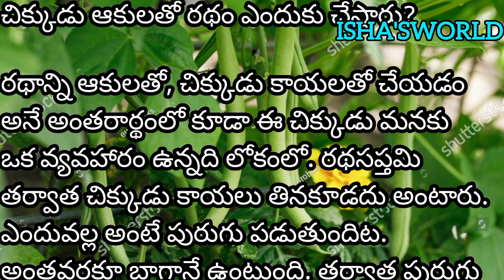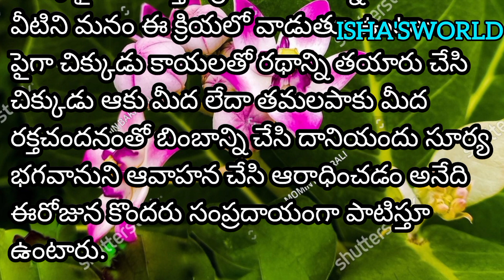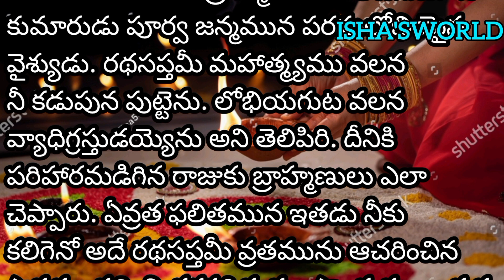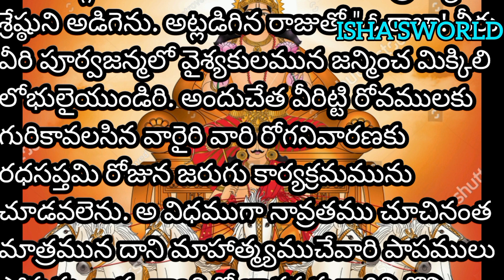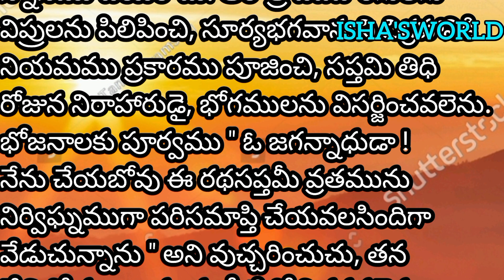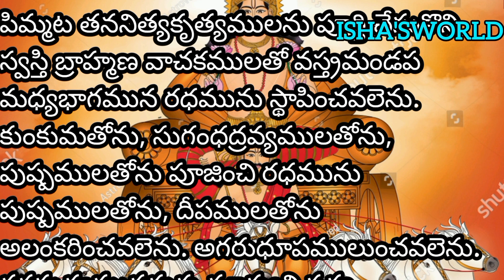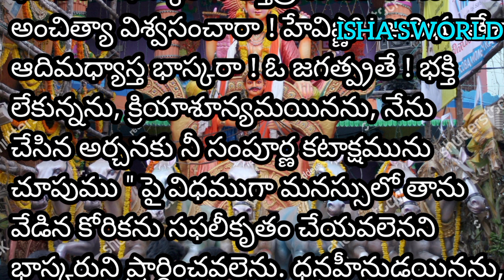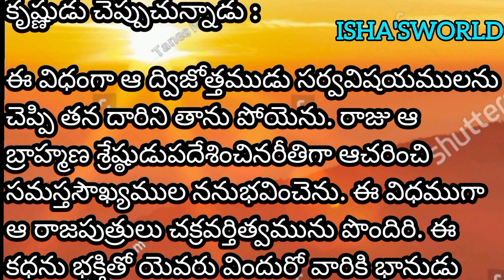రధసప్తమి వ్రతo చెయ్యకపోయినా లేక కథ వినకపోయిన ఆరోగ్య నష్టం జరుగుతుందా?చిక్కుడు కాయరథంరధసప్తమి వ్రతం